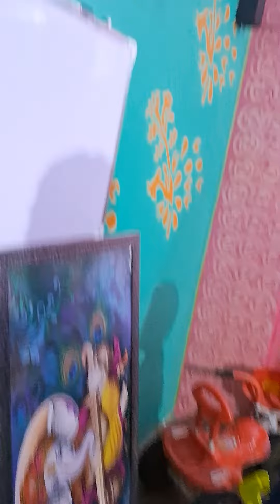Day 10th blog # angry on kid's #